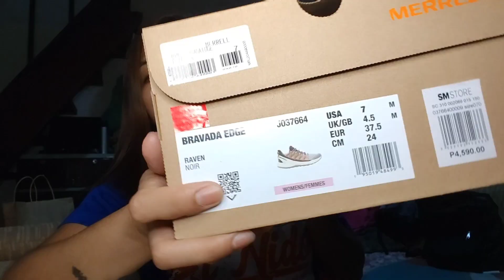Unboxing MERREL Bravada Edge | Hiking Shoes | Annie's Thing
Merrel Shoes Bravada Edge